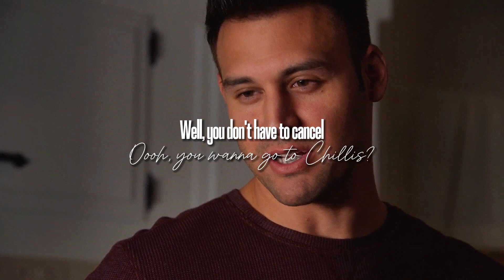Buddie Crack/Humour - "What's your wifi password?"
I mostly post over at Tiktok, but I would like to start posting here as well.

Welcome to my Buddie obssession!